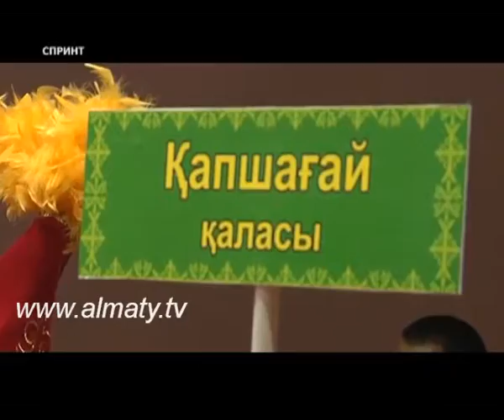СПРИНТ 20.05.13 - 1 БӨЛІМ